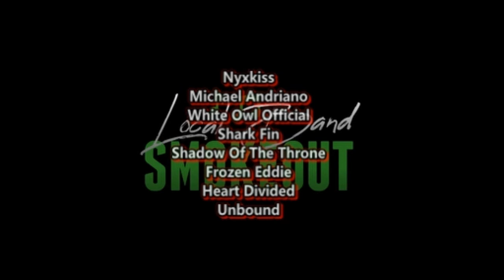Caravel - Texas Sunsets ( Reaction / Review ) POP PUNK FROM HOUSTON TEXAS